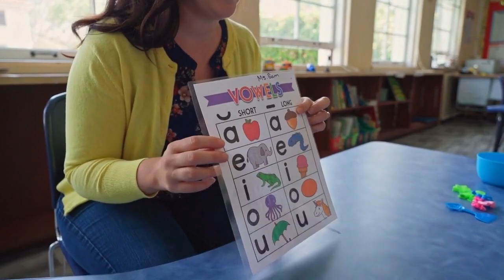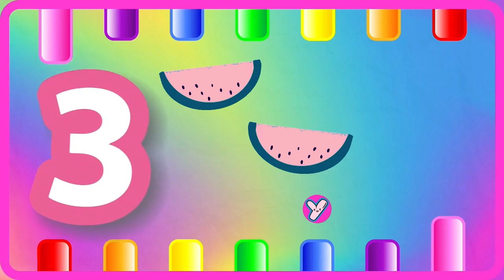ABC Phonics for Kids | A for Apple Alphabet Song | 123 Song | Learn Colors & Phonics Sounds | 1693